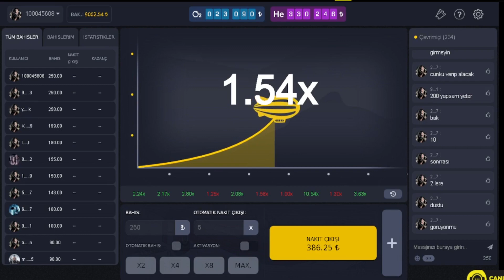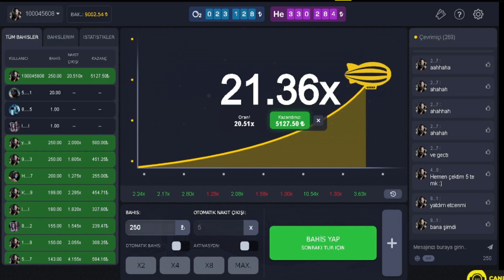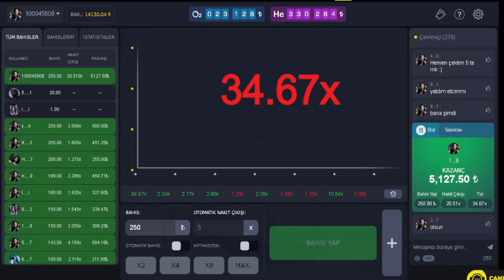Zeplin Nasıl Oynanır? | Esenekentli Furkan Zeplinden Nasıl Kazanır !!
Esenkentli Furkan Kanalıma Hoş Geldiniz.
- Zeplin
- Zeplin Casino
- Zeplin Kasa Katlama
- Slot Videoları
- Zeplin Rekor Kazanç
- Zeplin Casino Big Win
- Zeplin Oyunu
- Zeplin Nasıl Oynanır
- Zeplin Para Yatırma
- Zeplin Big Win
- Zeplin Casino Oyunu
- Zeplin Taktik
- Zeplin Taktik Küçük Kasa
- Zeplin Taktik 2022
- Zeplin Taktikleri
- Zeplin Kasa Katlama
- Zeplin Küçük Kasa Katlama

Kumarınızın kontrolü sizde mi? 🔞
1 - Kumar oynamayı para kazanma yolu olarak düşünmeyin.
2 - Sadece kaybetmeyi göze alabileceğiniz parayla kumar oynayın.
3 - Kayıplarınızı asla kovalamayın.
4 - Zaman sınırlarını önceden ayarlayın.
5-Sık sık mola verin.